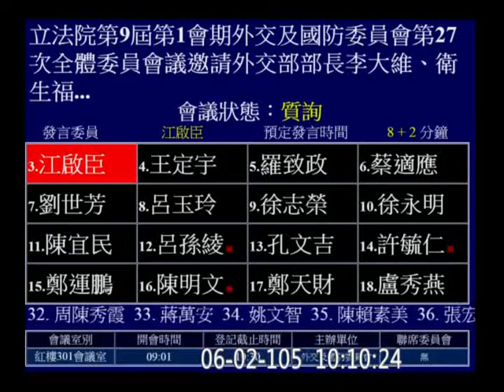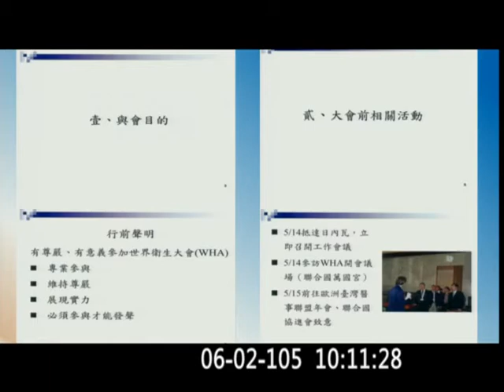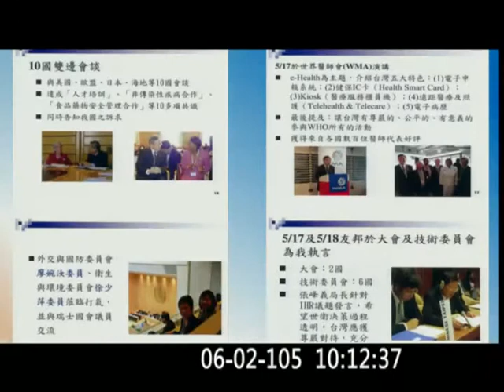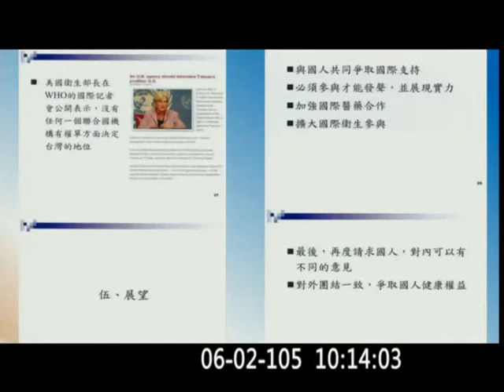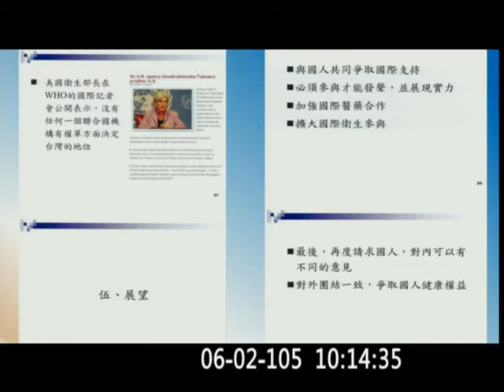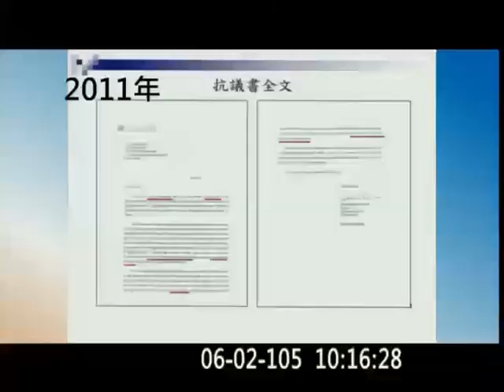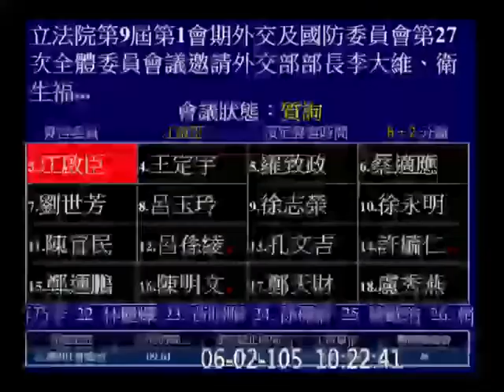20160602 江啟臣 外交部長 李大維 WHA 抗議函 外交國防 【立法院演哪齣？】